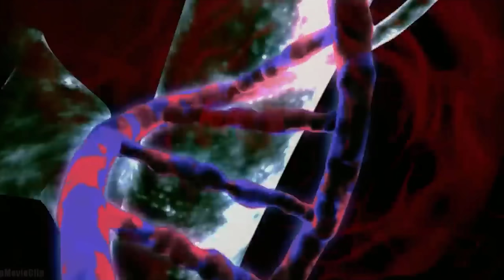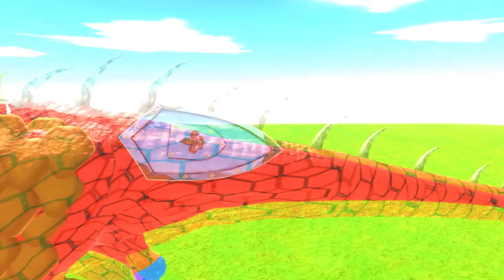Rescue GODZILLA & KONG vs Shin Godzilla Minus One: Velociraptors Tyrannosaurus REX Mosasaurus - ARBS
Rescue SHIN GODZILLA EARTH From GODZILLA & KONG: The Battle Against Digestive System - FUNNY CARTOON
Animal Revolt Battle Simulator is a game where you can create and watch battles between all sorts of creatures such as humans, mammals, dinosaurs.
Watching big dinosaur fights is always exhilarating, especially when you throw in unexpected contenders like Spiderman T-Rex and Dinosaur Superman. The clash between these colossal creatures adds a whole new dimension to the epic battles. From their roots in the Jurassic World series to the intricately designed confrontations in Godzilla x Kong.
Dinosaur Fighting monsters in Jurassic Park
Velociraptors Tyrannosaurus Mosasaurus battles GODZILLA Jurassic World Dominion Prehistoric Planet is the ultimate battle between dinosaurs! In this epic movie.